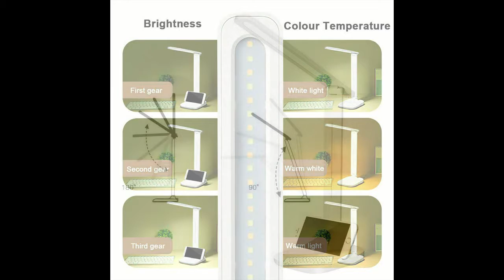Touch LED Desk Lamp USB Ports Study Reading Table Light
Description：
100% brand new and high quality
Suitable for home, office, dorm, camping, computer lamp, emergency lighting, ect.
Compact size, light-weighted, easy to carry
Smart touch switch to adjust the brightness
Lowest brightness is perfect for a nightlight
Help to protect your vision
Flexible lamp arm allows up to 180° open and close angle
USB ports,Non-rechargeable

Specification：
Materials: ABS
Size: Please see the photo
Colour: White and Warm
Package Includes：
1x Tablet lamp
1x USB cable